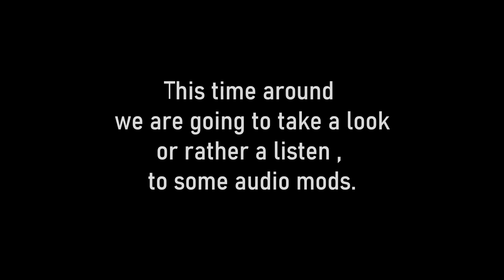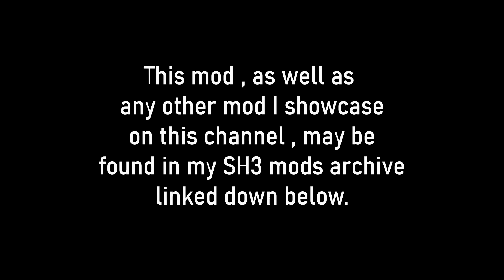Silent Hunter 3 Mod Showcase : Sound Ambience Mods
In this water mod showcase , we take a look at some decent sound ambience mods to increase the immersion factor of the simulation , as well as to rectify some frankly annoying sounds.
As always however , if you do run into problems you need to make sure you disable mods one by one to identify the mod that's causing the problems.
Installing mods with JSGME is highly recommended.

This mod , as well as
any other mod I showcase
on this channel , may be
found in my SH3 mods archive
linked down below.

All mods showcased , have been tested with Vanilla Silent Hunter 3 and have
been found to work flawlessly. Compatibility with any of the big super mods such as
NYGM and GWX , as well as compatibility with increasingly complex or demanding mods , may
not be guaranteed.